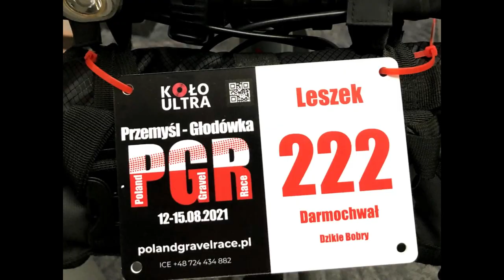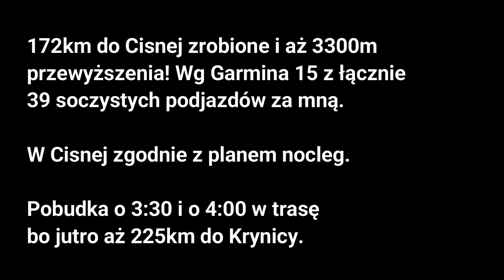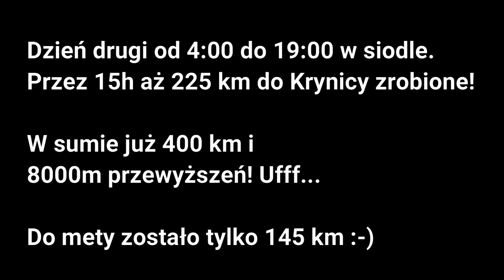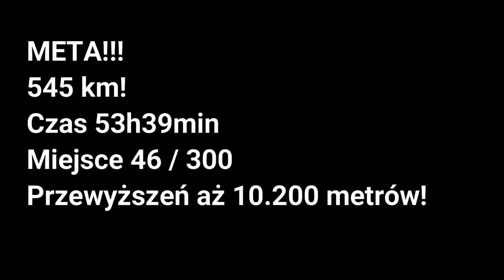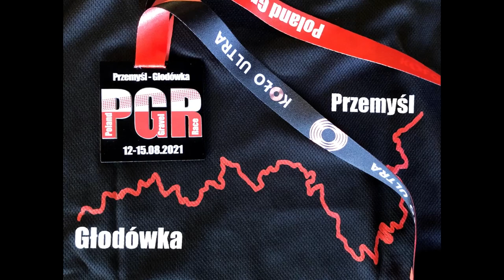Poland Gravel Race 2021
Czas 53h 39min
Miejsce 46 na 300 osób
Dystans 545km
Przewyższeń 10116m